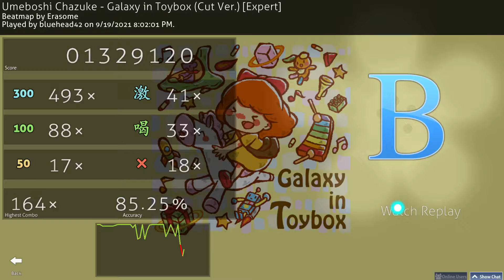breaking my hand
ft. erasome graveyarded map